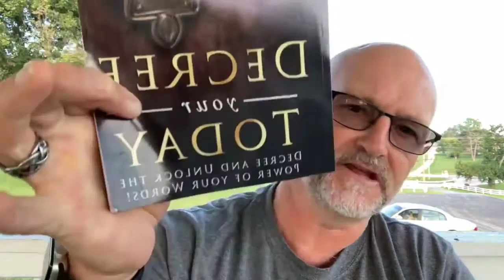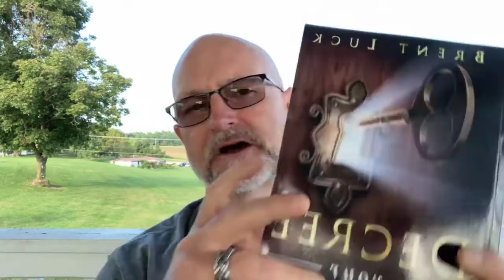Talk To It, Not About It-22: God Is Opening Doors That No Man Can Shut- Revelation 3:7-8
In the midst of these immoral vaccine mandates, people are being fired for following their conscience. The accurate word of the Lord in this jumpstart is that God is opening doors for you that no man can shut, and closing doors that no man can open

The devil has overplayed his hand. God is leading you to create wealth for others in this new season in your life and in doing so you will be creating wealth for your self beyond what you could ask or think. This is a season of supernatural promotion in the face of what seems to be a setback.￼￼